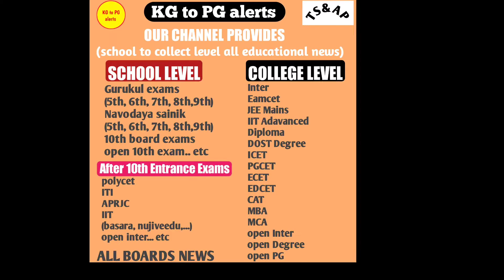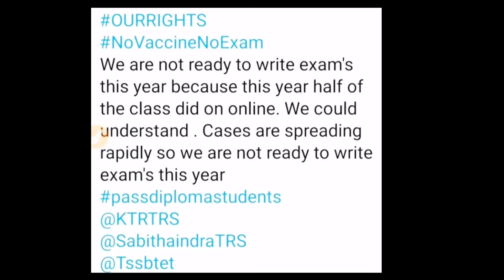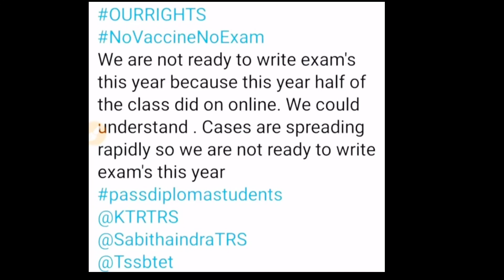TS DIPLOMA STUDENTS EXAM UPDATE ll TS డిప్లొమా స్టూడెంట్స్ న్యూస్ ll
Welcome to KG to PG alerts channel

SCHOOL LEVEL
Gurukul exams
(5th, 6th, 7th, 8th,9th)
Navodaya sainik
10th board exams
open 10th exam.. etc

AFTER 10th ENTRANCE EXAMS
polycet
ITI
APRJC
IIT
(basara, nujiveedu,...)
open inter... etc

COLLEGE LEVEL
Inter
Eamcet
JEE Mains
IIT Adavanced
Diploma
DOST Degree
ICET
PGCET
ECET
EDCET
CAT
MBA
MCA
open Inter
open Degree
open PG